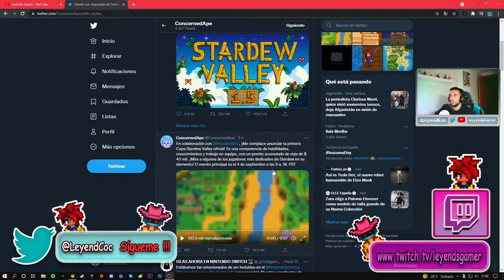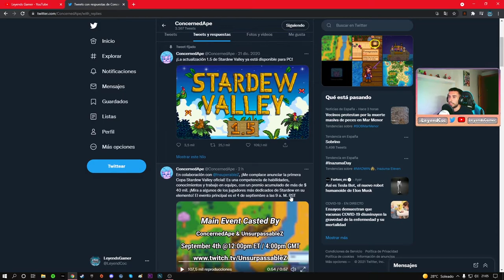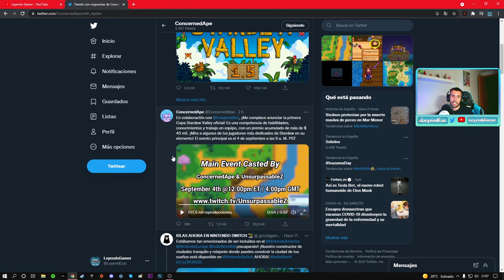NUEVA NOTOCIA - TORNEO OFICIAL DE STARDEW VALLEY - +40.000$$ - TODA LA INFORMACIÓN